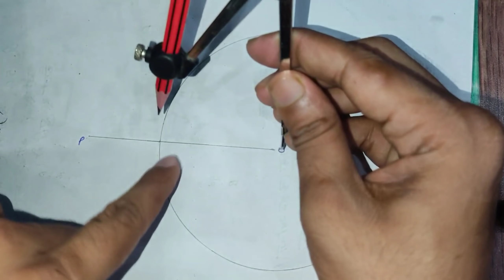रचनाएं II Construction II vvi Construction Guess question II Rachnayen vvi question II math vvi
रचनाएं II Construction II vvi Construction Guess question II Rachnayen vvi question II math vvi subjective question

आप मुझसे contact भी कर सकते है :-❤❤
1. Facebook :-  aaonlinesolution

A A online solution, aa online solution, a online solution, ishtekhar sir, ashfaque sir, 10th science modle paper 2022,
a a online splution